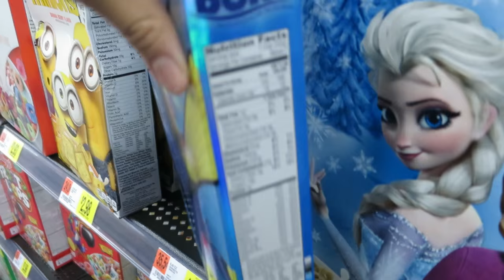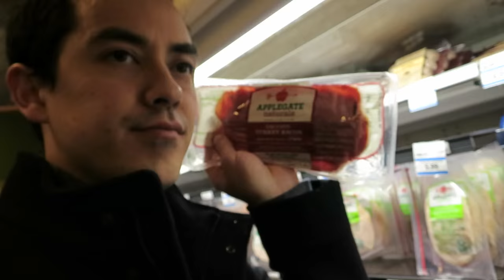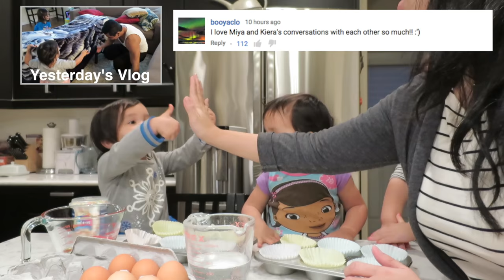How To Make Toddlers Laugh! - February 14, 2016 - ItsJudysLife Vlogs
Judy's Links

Benji's Links

Vlog Camera We Use:

Blendtec Blender